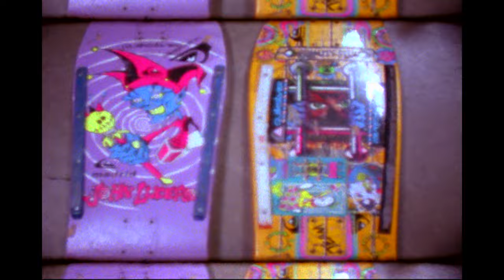SK8FACE (2024) | Official Trailer | HD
Starring: Tony Hawk, Shepard Fairey, Mark Gonzales, Marc McKee, Chad Muska, Neil Blender, Jim Phillips, VCJ, Steve Rocco, Andy Howell, Wes Humpston.

SK8FACE tells the history of skateboard art and its evolution through the decades, as iconic and rebellious skateboarders and artists give firsthand experiences and stories about their art that challenged the establishment. Skateboards are now revered by the art world, and hang in museums and galleries worldwide, and continue to have a profound influence on modern pop culture.

Trailer: 1:43
Feature: 79